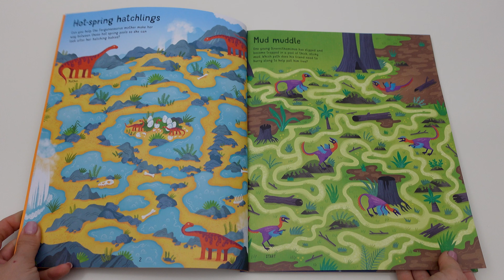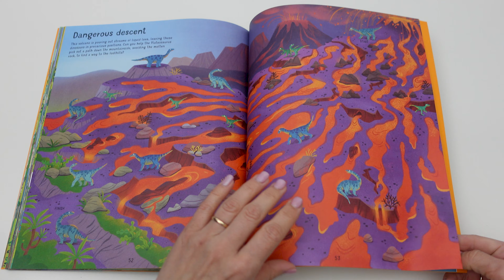Usborne - Dinosaur Mazes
Take to the skies with pterosaurs, evade erupting volcanoes and vicious Velociraptors, and encounter the king of lizards, T-Rex, as you delve into the prehistoric world of the dinosaurs with this superb selection of mazes. Each maze is more challenging than the last, from savage sea monsters to Spinosaurus swamps, and all the answers are at the back of the book.